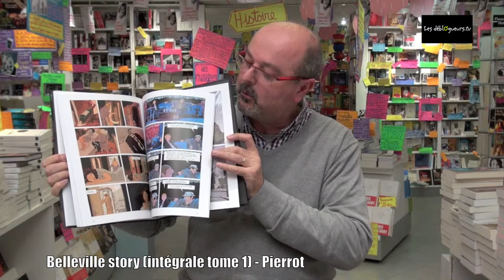La chronique de Jean Edgar Casel - Belleville story